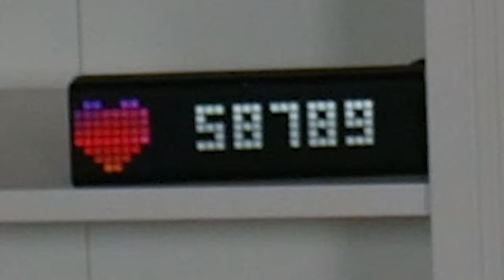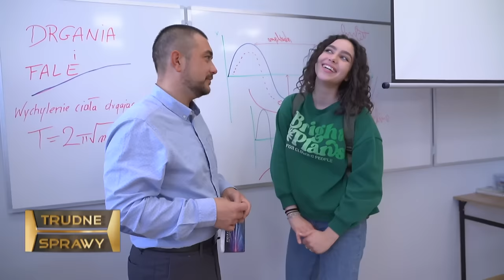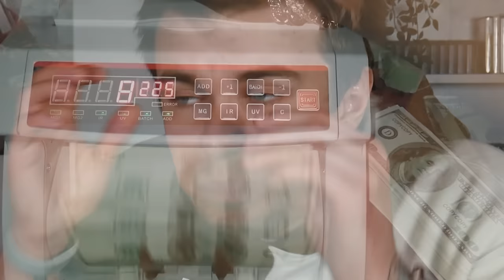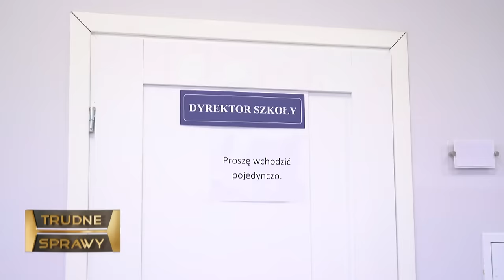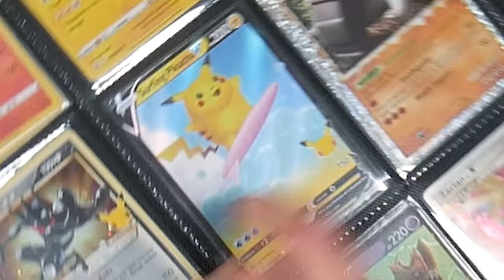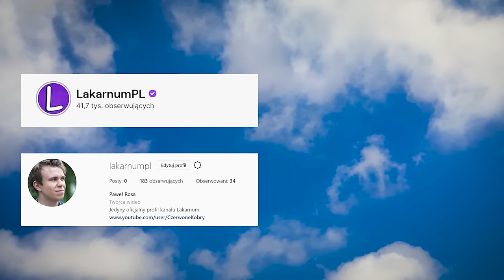❤️ROMANS Z NAUCZYCIELEM ?!🍆- TRUDNE SPRAWY